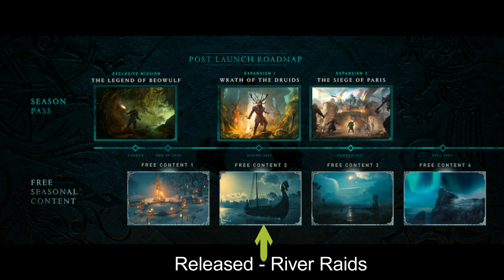AC Valhala NEW UPDATE Ostara Festival, Free Update 16th March, Wrath of The Druids 13th May